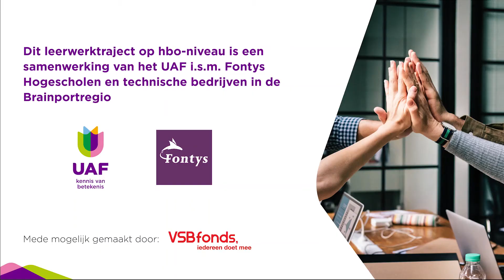Talenten in de techniek gezocht!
Ken je een hoogopgeleide statushouder die graag aan de slag wil met zijn kennis en werkervaring in de techniek? Dan is het leer-werktraject AD Duaal Engineering misschien iets voor hem of haar.

In september starten we voor de tweede keer met het leer-werktraject in de techniek voor statushouders.

Ken je iemand die voldoet aan de toelatingseisen? Meer informatie en aanmelden via de webiste